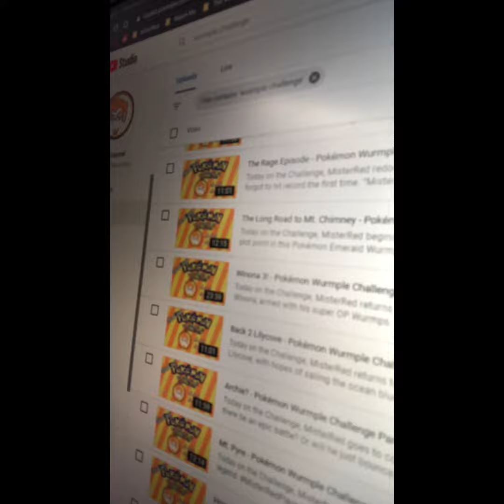An Unusual Message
I have no explanation for this.